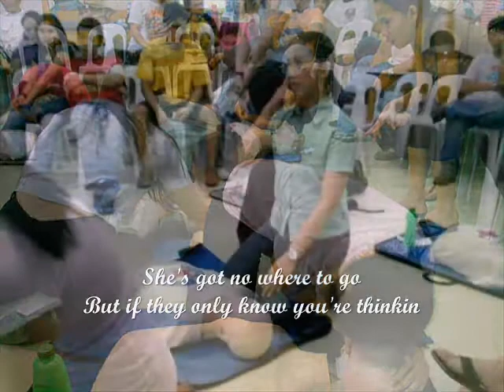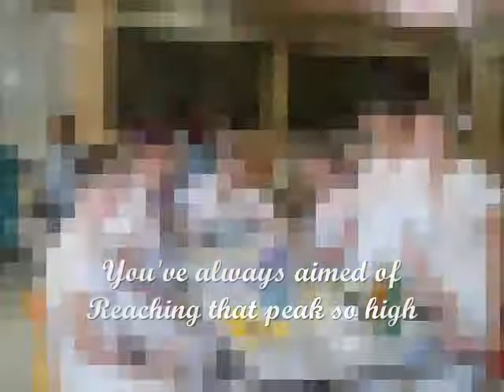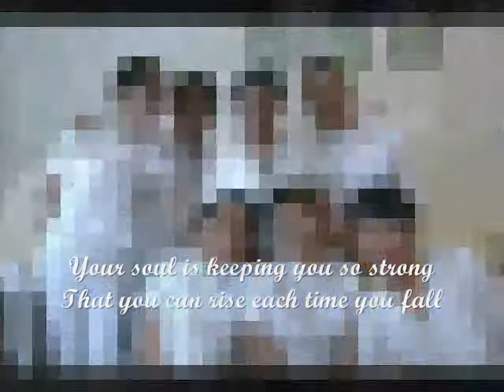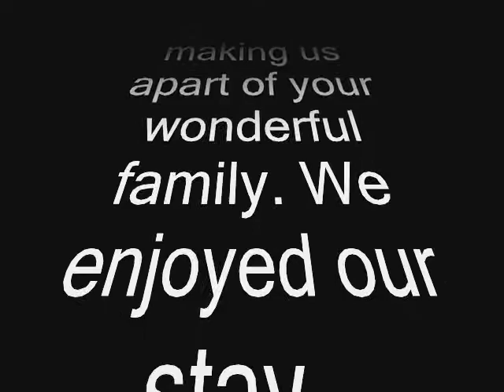BAMC TRIBUTE UNLI 15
BAMC